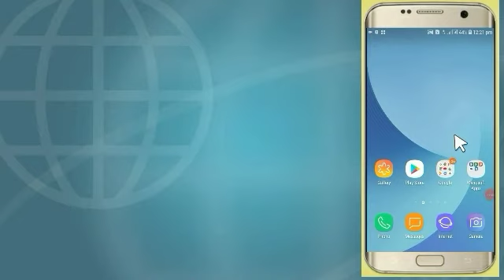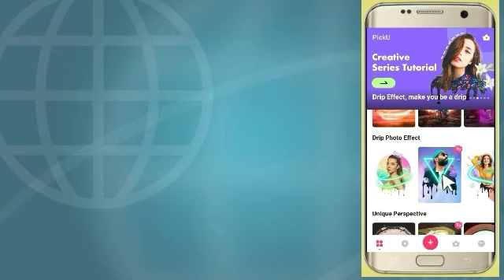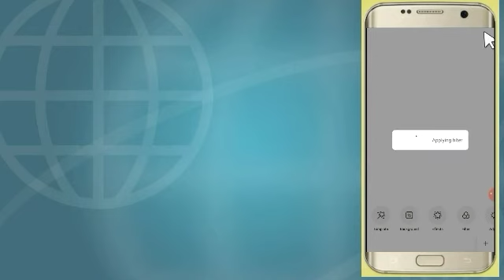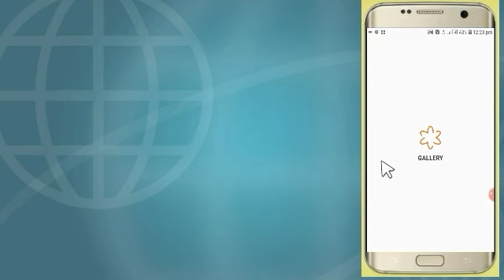سنګه کولي شي چه پونورو خلکونه خپل تصویران خاېسته خاېسته جوړ کړې چه خلکه ورته هیرانه شی Sangda says t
سنګه کولي شي چه پونورو خلکونه خپل تصویران خاېسته خاېسته جوړ کړې چه خلکه ورته هیرانه شی Sangda says that the Ponro people built their own swiven bhutpe in the field like diamonds.